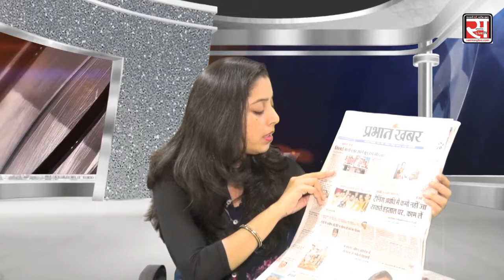आज की अखबारों की सुर्खियां